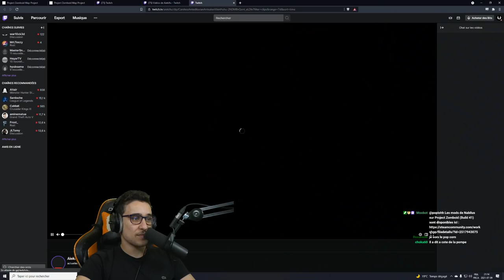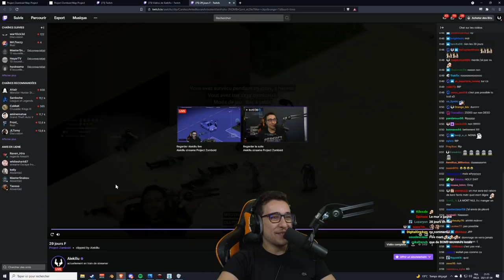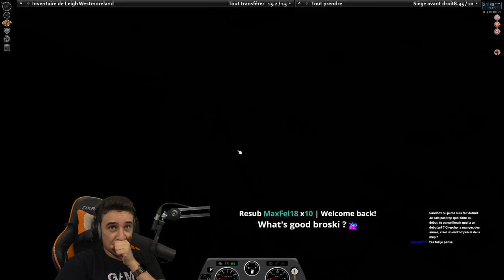J'AI ÉTÉ MORDU PAR UN ZOMBIE!! Project Zomboid #6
L'aventure prend une sombre tournure, j'oserais pas vous mentir de la sorte dans le titre de la vidéo, alors préparez-vous émotionnellement pour cet épisode...

Je joue sur la BUILD41 du jeu, clique droit dessus dans Steam, propriétés, beta, build41 IWBUMS.

Mes paramètres de jeu (options, traîts de personnage etc.) (ATTENTION aux paramètre du bac à sable, ils sont HARDCORE et je ne les ai monté autant qu'après 200h de jeu.)